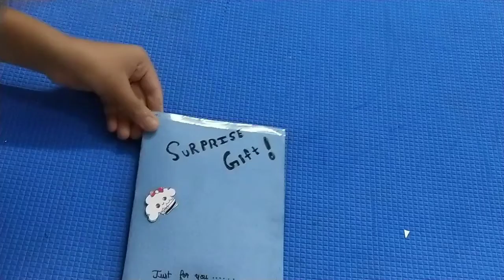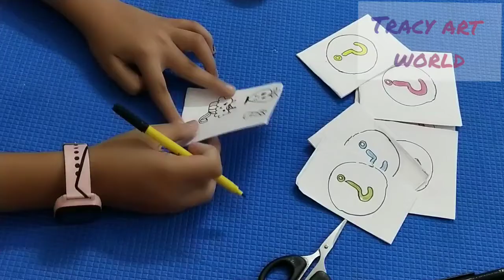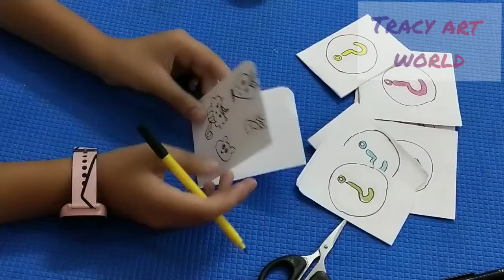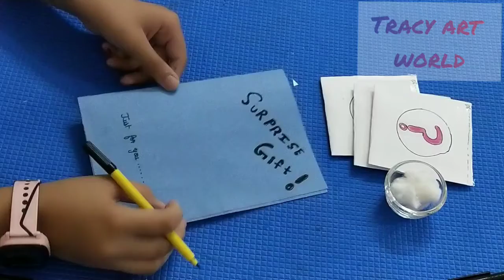diy birthday surprising gift/easy surprising gift idea/paper blind bags /how to make gift